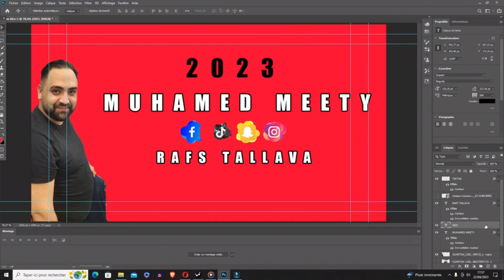Ma Coren O Gila Se Ka Aven Prijavimé Ko Admin Youtube + Chaj Cera Tumenge sliké Ako Manglen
⬇️  El Patrone